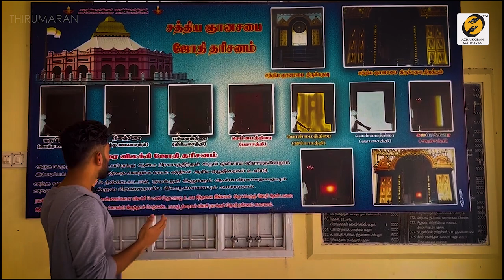அருட்பெருஞ்ஜோதி தரிசனம் காண வேண்டுமா! | Vadalur Thaipusam 2023 Vazhipadu Date and Time | Thirumaran